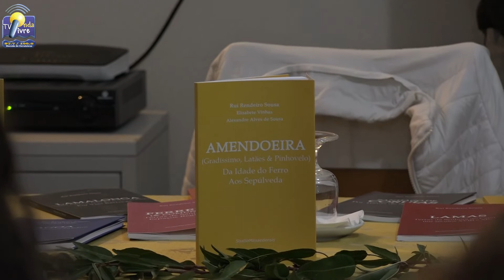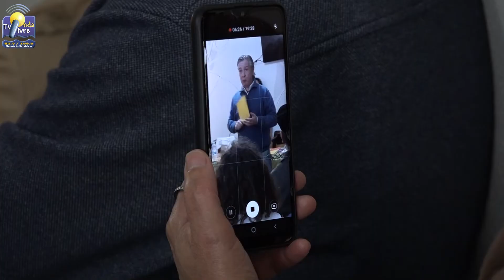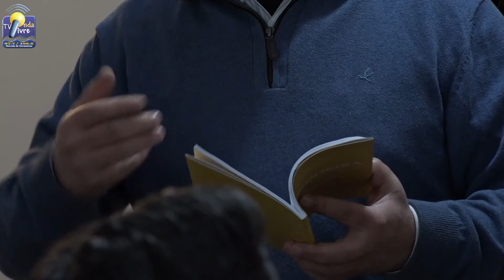ONDA LIVRE TV - Rui Rendeiro Sousa publica livro sobre história da freguesia de Amendoeira